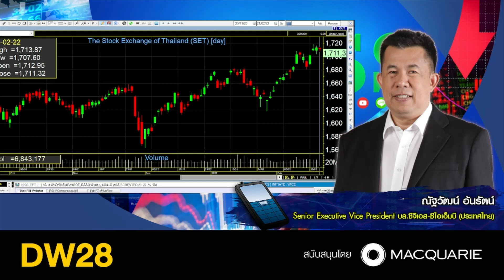21.02.2022 Stop Loss Live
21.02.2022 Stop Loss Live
คุณณัฐวัฒน์ อ้นรัตน์
Senior Executive Vice. President Retail Equities CGS-CIMB